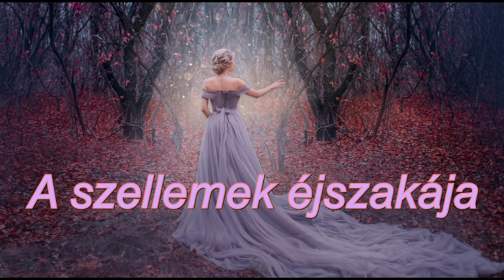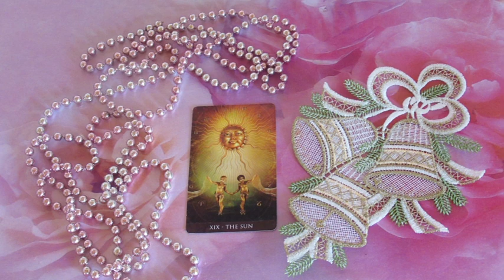"A szellemek éjszakája" (Nyolcadik éjszaka)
Telefonos elérhetőségem jóslásra:
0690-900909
750Ft/Perc

Átutalás:
Erste Bank
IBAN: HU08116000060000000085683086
BIC: GIBAHUHBXXX
Tulajdonos: Dendera Susanna Medici
Kép: shutterstock/Irokina